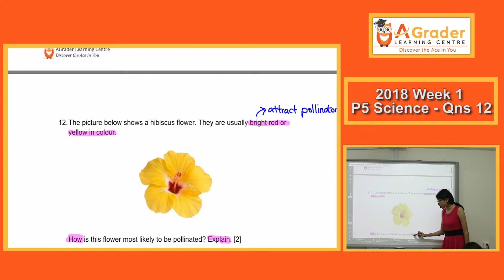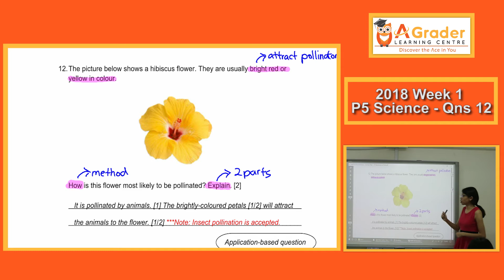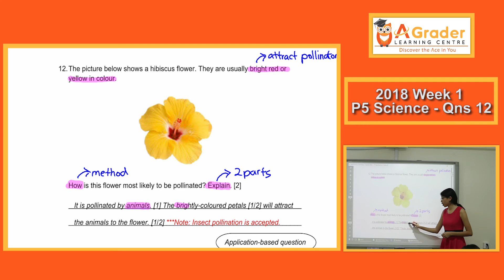2018 - P5 Science - Week 1 - Pg 21 - Qns 12 (Methods of Pollination)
2018 - Primary 5 Science
Week 1 - Pg 21 - Qns 12 (Methods of Pollination)